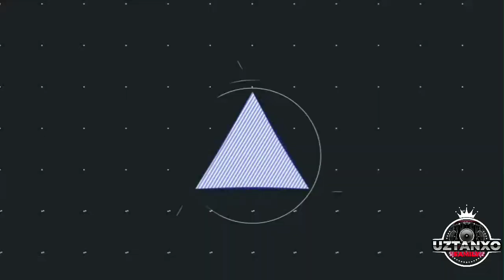UzRap nima gap ? / BLACK SUN INTERVYU / BARCHA XAQIQATLAR OCHILDI ! / UZRAPDA KIM KUCHLI / MINOR RAP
Assalomu Alaykum hurmatli Kanalimiz Kuzatuvchilari bugungi dasturimizda

UzTanXo Family Taqdim Etadi
Bizda Yangi Loyixa

UZRAP NIMA GAP ?

Dasturimiz Mexmoni
UZRAPDA BARCHA REPPERLARNI O'RNI BO'LGANIDEK

USHBU REPPER VA BATTLE MC SIFATIDA ANCHA TANILIB KETGAN!

Muxlislari TOMONIDAN kelgan SAVOLLARGA javob berdi

Kanalda yangilar obuna bo'ling 😇
Layk va Kament esdan chiqmasin 😊